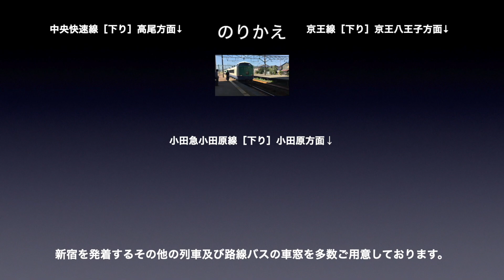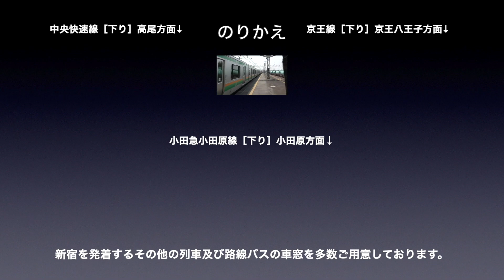成田エクスプレス 車窓［成田空港方面・大宮始発2］池袋→新宿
成田線［空港支線・上り］成田空港→空港第2ビルの車窓です。

■車窓案内
列車名称：成田エクスプレス
撮影方向：進行方向［右側］
電車種別：特急
車両種別：E259系
車窓区間：池袋→新宿

■のりかえ
新宿で
・中央快速線（下り）
・小田急小田原線
・京王線

■成田エクスプレス［成田空港方面］の車窓は
大宮発　：1〜2（大宮→新宿）
大船発　：1〜4（大船→品川）
八王子発：1〜5（八王子→新宿）
各駅始発共通：1〜4（新宿→成田空港）
があります。